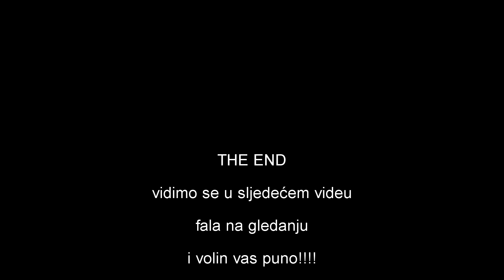vaše tajne sjajne #6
fala na gledanju :)